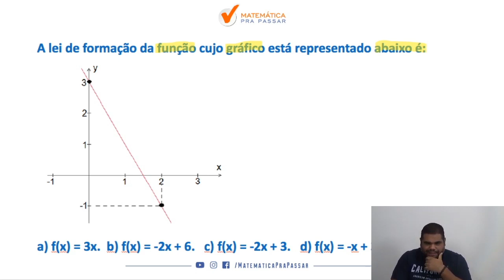Matemática para PM PE |Dica 99| Função do 1º Grau ficou simples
Matemática para PM PE |Dica 99| Função do 1º ficou simples